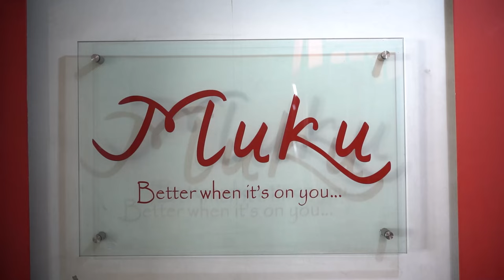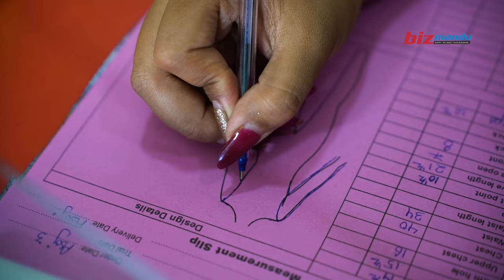सारीको सुगन्ध, मिठाईको स्वाद : हजुरआमाको आशीर्वादमा अनुष्काको उद्यमशीलता